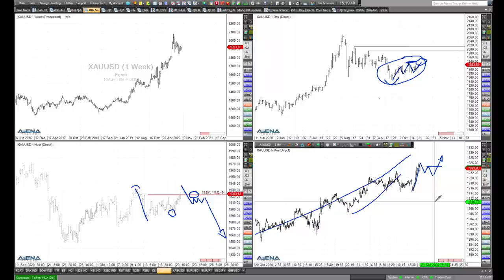Rüdiger Born: Gold steigt - was für Trader machbar ist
Beginnt jetzt der große Anstieg im Gold? Das schaue ich mir im folgenden Video am Chart genauer an. Eine Short-Idee war gescheitert. Aber ist nun der aktuelle Anstieg nachhaltig? Wollen Sie meine täglichen Analysen im "Trade des Tages" erhalten? Dieses Angebot ist für Sie völlig kostenfrei! Melden Sie sich dafür einfach hier an.